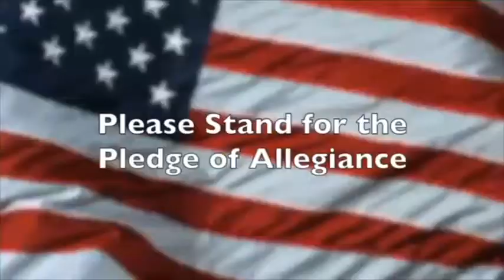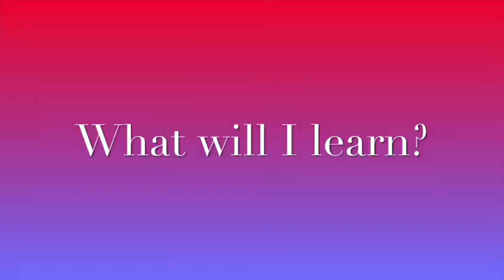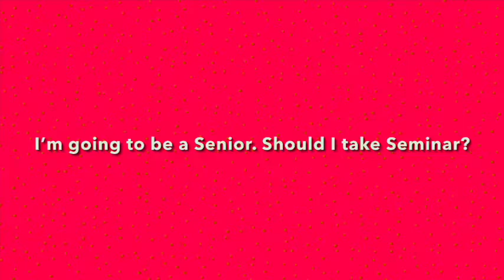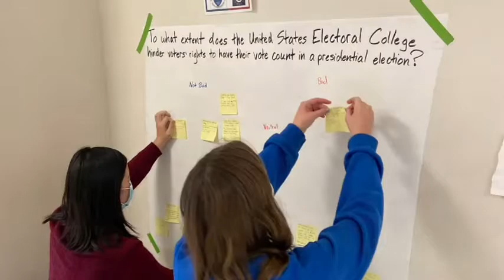February 22, 2021